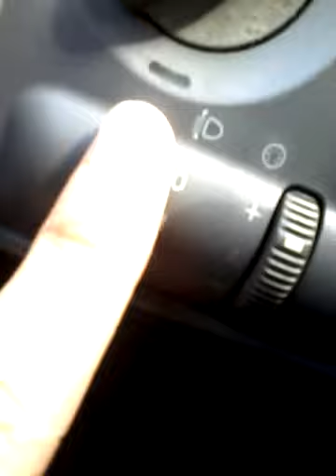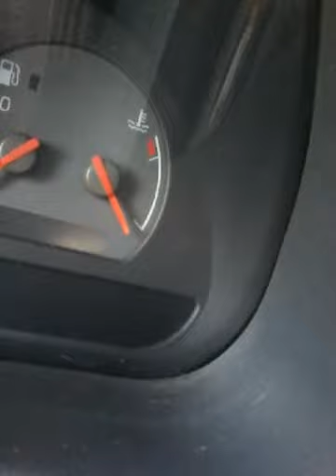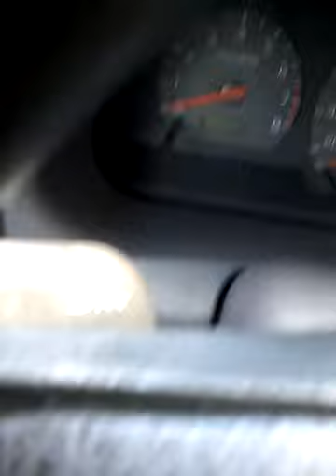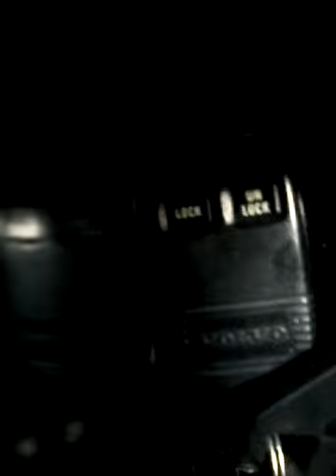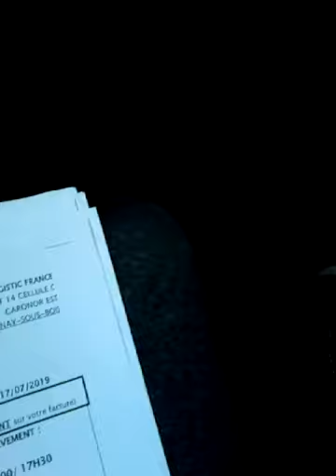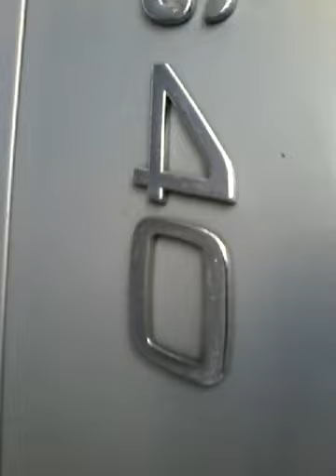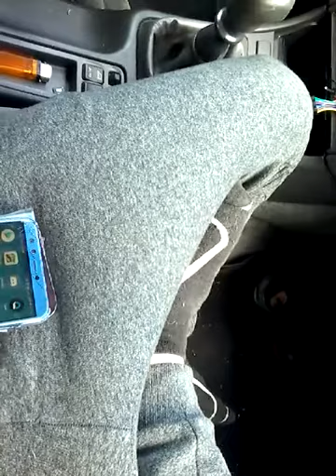Je vous présente la voiture à mon pere